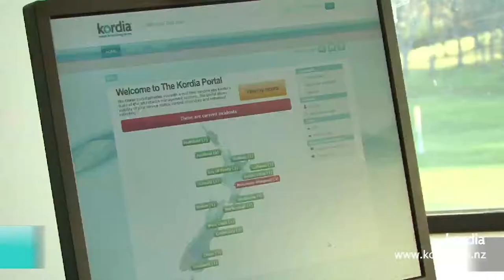Kordia Telecommunications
Kordia owns a next generation network in New Zealand, and more recently acquired Orcon -- New Zealand's fourth largest internet service provider and fastest-growing telecommunications company.  Our experience, reliability and ability to deliver customised solutions means that we are the trusted provider for a number of market-leading telecommunications companies.  With clients that include Telstra, Optus, Vodafone, Telecom and Hutchison, Kordia has become an expert across all disciplines.